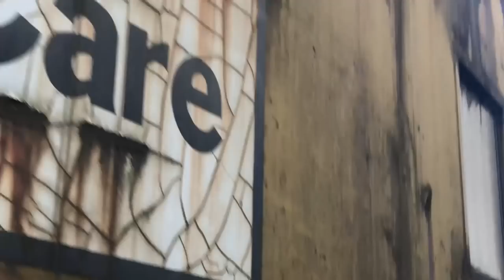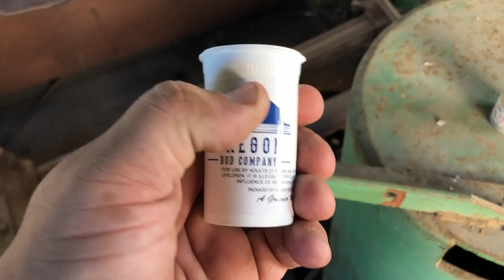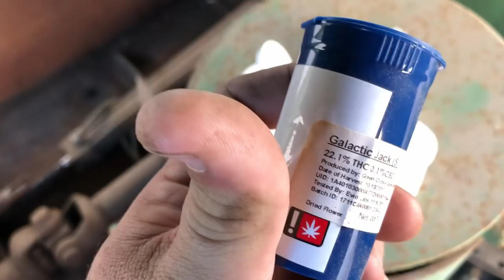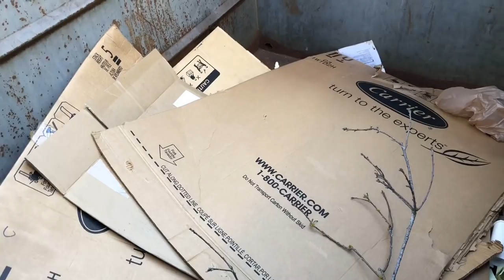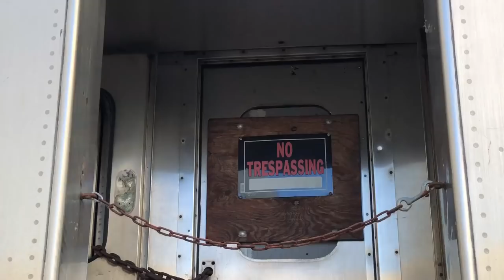Hidden Abandoned Train VLOG #121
Artist: FREI
Song: Moody
Download/Stream: /OOtzkscGjA